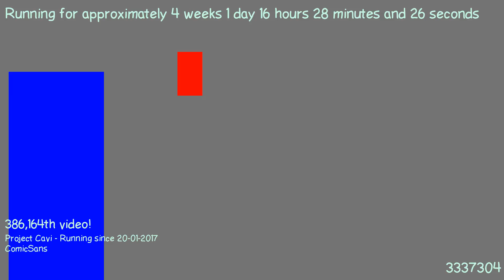1487514760 - Webdriver Cavi - F_0